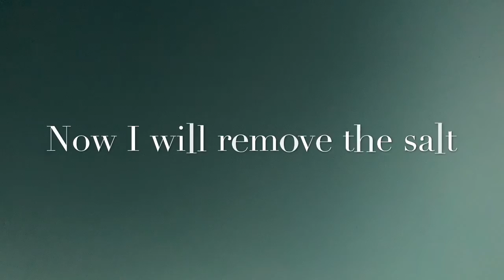Starfish beach watercolor painting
Hello everyone, today I painted a starfish and a beach using watercolor paints and salt.